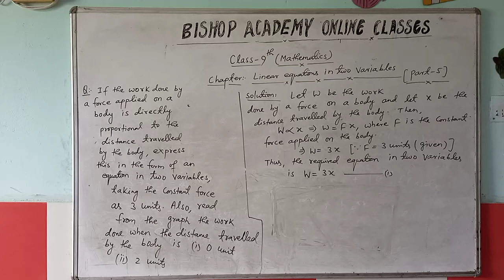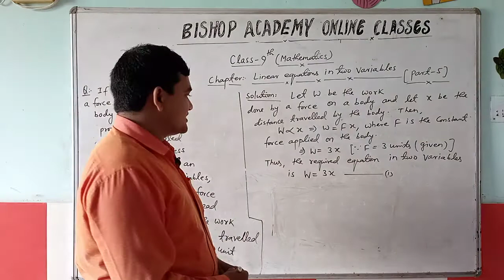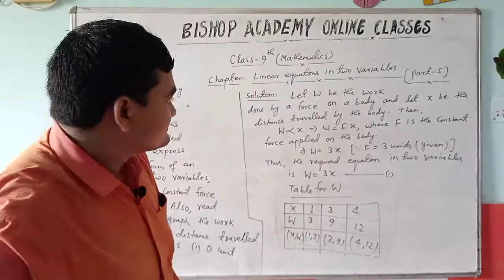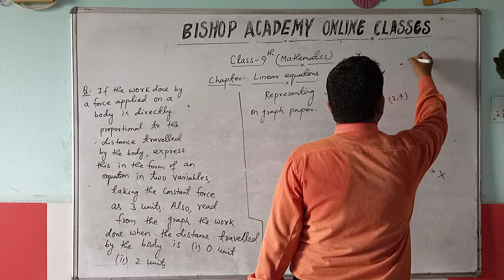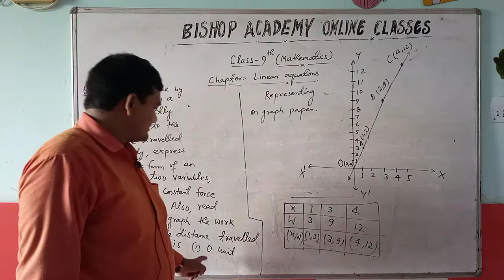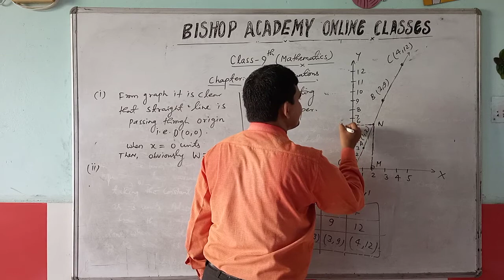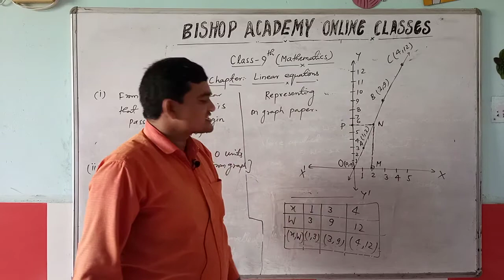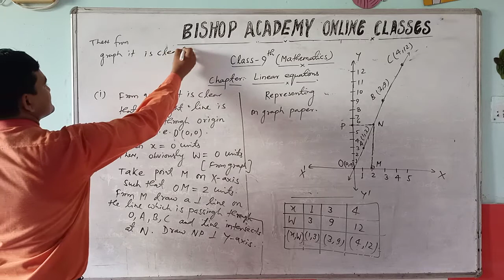MATHEMATICS | CLASS 9 CBSE | LINEAR EQUATIONS IN TWO VARIABLES (PART 5)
THIS VIDEO IS ADDRESSED BY AJAY KUMAR SRIVASTAVA SIR (FACULTY OF MATHEMATICS)